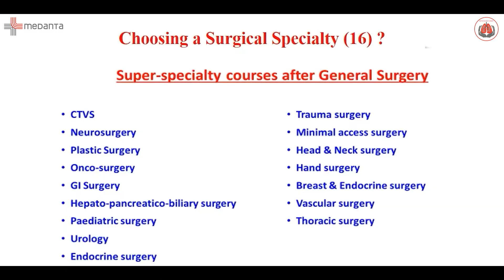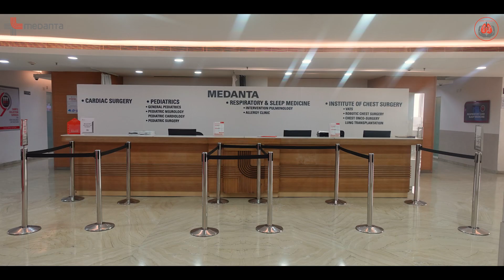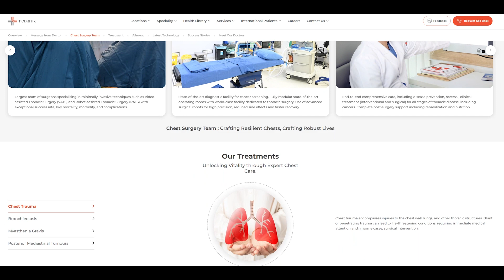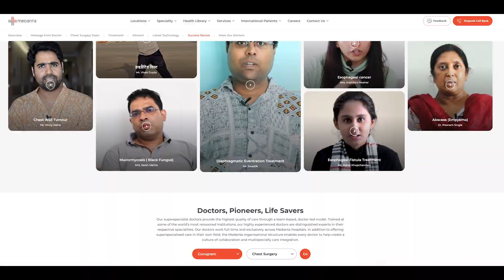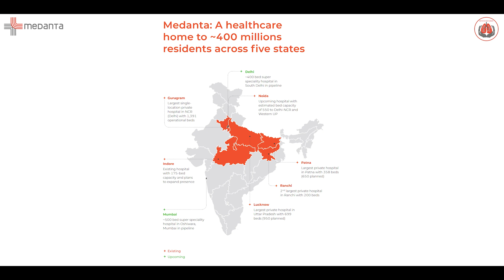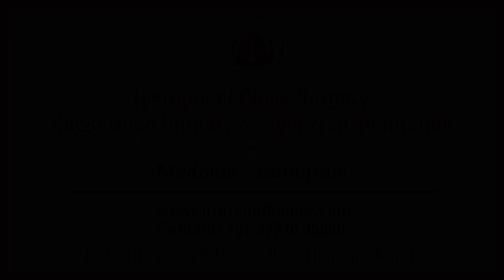Choose Your Future Wisely : The Facts about DrNB Thoracic Surgery | Prof. (Dr.) Arvind Kumar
Being a medical professional is a blessing for you and a boon to society. A doctor needs to upgrade his skills at all times. Are you a general surgeon? Do you want to go for a super specialty surgical career? Are you confused about how to start a super specialty surgical career for yourself? If yes, then this video is especially for you. Here is the chairman of the institute of chest surgery, chest onco surgery, and lung transplant, Dr. Arvind Kumar who is talking in detail about how you should choose a super specialty surgical career after general surgical residency. So, if you want to give a lift to your career then make sure that you watch this video till the end.

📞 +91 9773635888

About Medanta:- The Medicity Multi-Super Specialty Hospital in Gurgaon,

The Medicity is one of India’s largest multi-super Specialty institutes located in Gurgaon, a bustling town in the National Capital Region. Founded by eminent cardiac surgeon, Dr. Naresh Trehan, the institution has been envisioned with the aim of bringing to India the highest standards of medical care along with clinical research, education and training. Medanta is governed under the guiding principles of providing medical services to patients with care, compassion, commitment, 800+ Experienced Doctors, 1250 Beds Facility, 29 Super Specialities

The Best in Healthcare Comes to You
Medanta houses six centres of excellence which will provide medical intelligentsia, cutting-edge technology and state-of-the-art infrastructure with a well-integrated and comprehensive information system.

In this video Dr. Arvind Kumar tell us how to choose super Specialty Surgical career after General Surgery, What are the scopes of Thoracic surgery and job opportunities in Surgical career, Here Dr. Arvind Kumar describe completely Super Specialty courses after General surgery, How do you choose a surgical specialty, Is the Specialty exciting?, What are the types of surgery?.
Watch complete video to know all about Super Specialty surgical career, by Prof. (Dr.) Arvind Kumar, Medanta - The Medicity, India

* thoracic surgery
* thoracic surgery technique
* why to choose thoracic surgery technique
* super specialty surgical
* super specialty surgical career
* best super specialty surgical career
* dr arvind kumar
* scope of thoracic surgery
* job opportunities in thoracic surgery
* how to choose surgical specialty
* robotic surgery career
* lung transplant
* super specialty after general surgery
* career after general surgery
* super specialty courses after general surgery
* medanta india
* thoracic
* surgery as a career option
* surgical career
* how surgical career is good option
* ms surgery